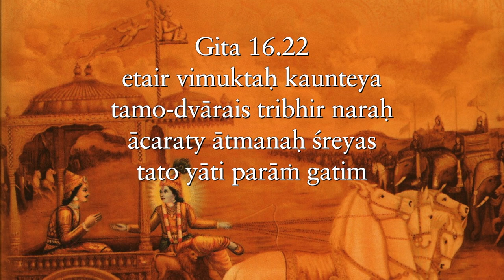To understand what is wrong in the world, look first in the mirror, not the newspaper Gita 16.22